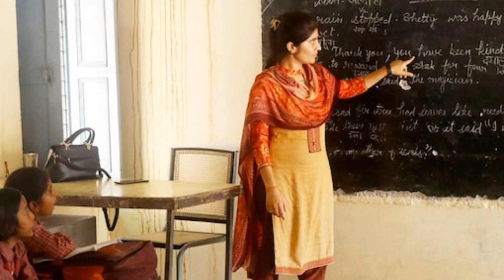Nigraan set up nay green signal day dia